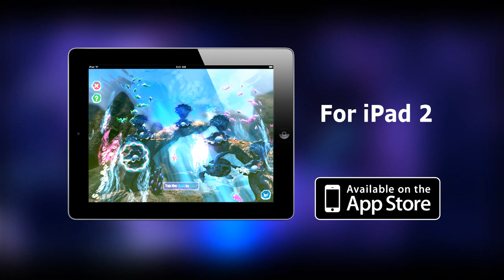Aquamarine HD - iPhone and iPad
Help the hero to find her friends and get to know their story.
Dive into an amazing journey through an underwater world like you've never seen before.